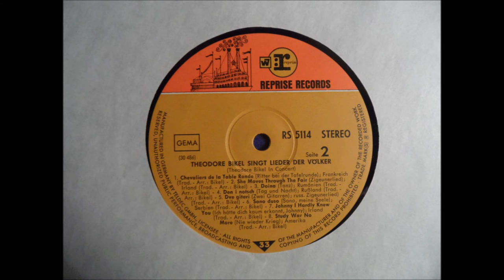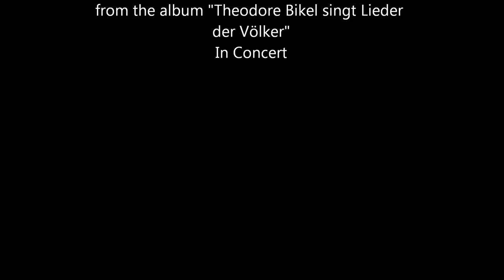Theodore Bikel - Yankele (Yiddish Song)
Theodore Bikel - Yankele
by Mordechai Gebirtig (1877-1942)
from the album "Theodore Bikel singt Lieder der Völker"
In Concert